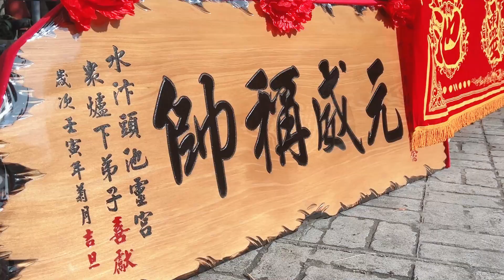池靈宮炮贊 桃園五百戶 聖賢宮 中壇元帥 安座 十周年繞境 池靈宮炮贊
youtube 搜尋 范綱綱 影片分享區 觀看更多影片
有了您的支持將是我製作影片的最大動力來源！
如果您喜歡我的影片，可以在影片下方幫我
喜歡影片歡迎分享！！